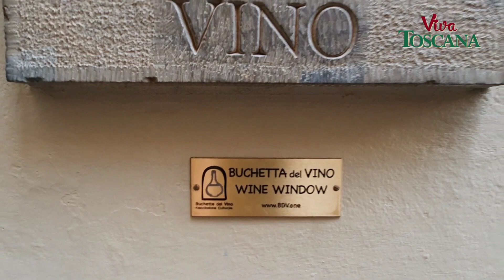As Curiosas Portinhas de Florença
Uma tradição do Renascimento volta a ser usada em época de pandemia. Conheça a história das curiosas portinhas de Florença!
E-BOOK GRÁTIS "SABORES DA TOSCANA"
VIDEO-GUIA DE FLORENÇA EVVIVA
GUIA PRÁTICO DA TOSCANA
CONSULTORIA DE VIAGEM
SERVIÇOS TURÍSTICOS EXCLUSIVOS E PRIVATIVOS NA TOSCANA